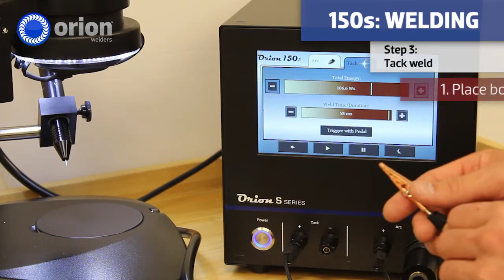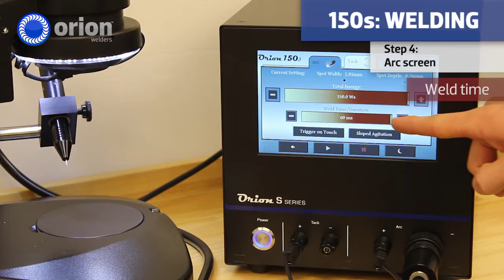Orion Welders - How to Weld on the 150s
This video shows the basic steps for beginning to weld with the Orion 150s.